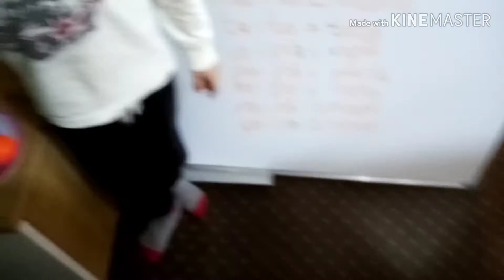DIY playhouse for the kids. ## husband made#DIY project##. ❤️😍👌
Filipina-Romanian Family Life in Romania

My husband is working in line with woodmaking so he made this DIY playhouse for our kids to change the ambience. Join us constructing this DIY playhouse. Thank you for your time..